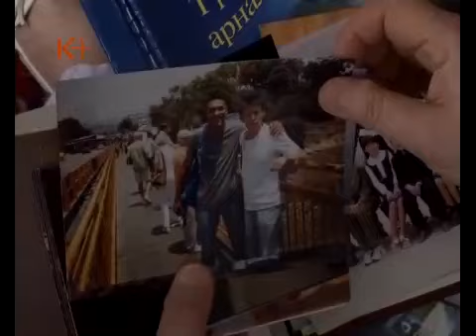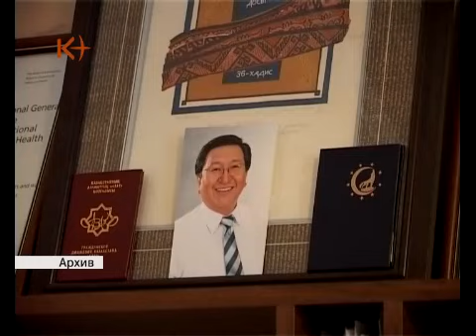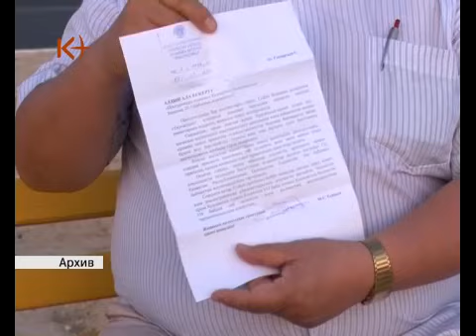Новая эра КНБ?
После критики Елбасы ведомства Абыкаева, КНБ, видимо, вступил в свой "вегетарианский" период. Как иначе объяснить освобождение нескольких оппозиционеров - сначала известного режиссера Болата Атабаева, а вслед за ним и молодого политика Жанболата Мамая? Правда, у них нашлись свои "вызволители" - у Атабаева - "коллега по цеху" Ермек Турсунов, у Мамая - бывший секретарь Госбезопасности. Найдутся ли освободители для Серика Сапаргали и Владимира Козлова? .